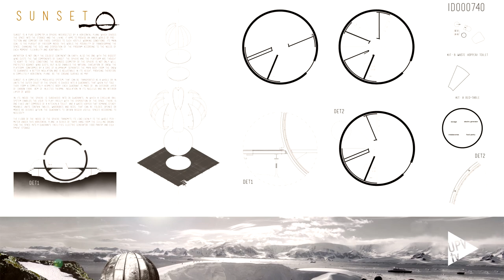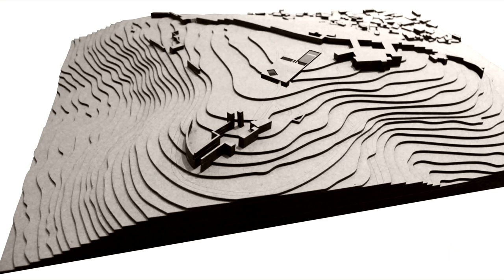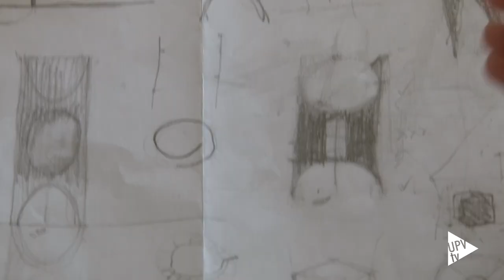Noticia @UPVTV: Estudiantes de arquitectura premiados [05-05-2015]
Todavía no tienen el título de arquitectura, pero su futuro está encaminado. Los hermanos Hidalgo, alumnos de la Escuela de Arquitectura de la UPV, y la alumna de la Universidad CEU Cardenal Herrera, Teresa Sanchis, han formado un equipo de trabajo que les ha llevado a conseguir importantes reconocimientos en concursos nacionales e internacionales.